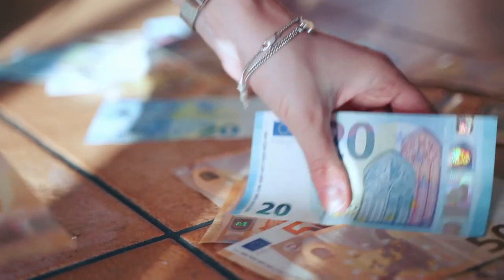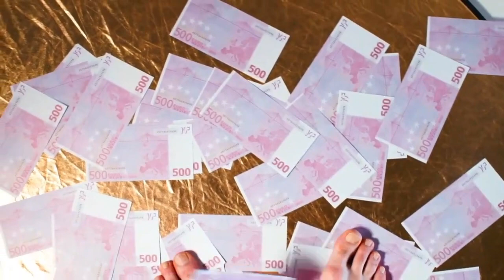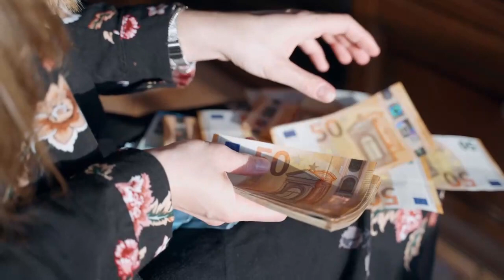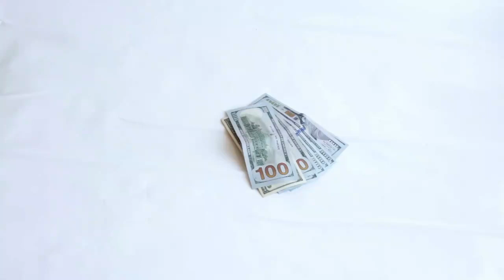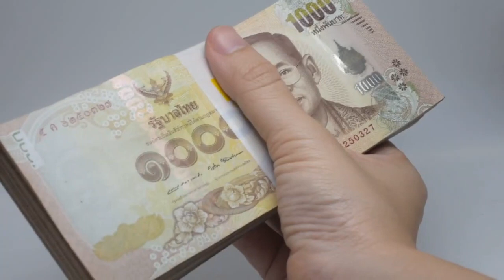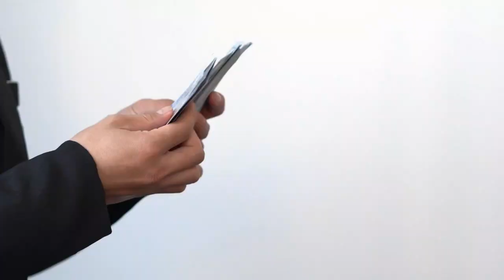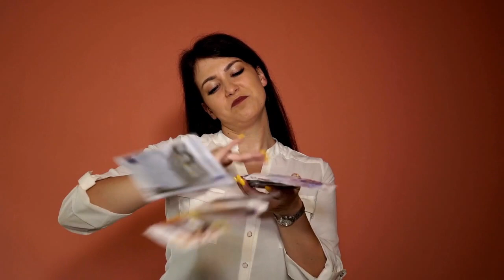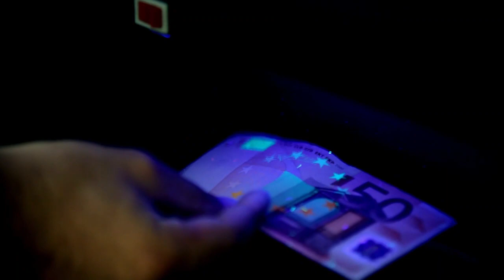Conviértete en MILLONARIO 🤑💲💲 TÚ SOLO 😮💪💪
EN EL MUNDO HAY MUCHOS MILLONARIOS QUE LOGRARON LLEGAR DONDE ESTÁN POR SUS PROPIOS MEDIOS, SOLOS, SIN NECESIDAD DE BUSCAR AYUDA DE NADIE. ESTO ES MÁS NORMAL DE LO QUE PARECE, Y USTED TAMBIÉN PUEDE LLEGAR A HACERLO, POR ESO HOY LE ENSEÑAREMOS CÓMO LOGRARLO EN SENCILLOS CONSEJOS QUE CUALQUIERA PUEDE APLICAR PARA VOLVERSE MILLONARIO SOLO.

1)This video has no negative impact on the original works (It would actually be positive for them)
2)This video is also for teaching purposes.
3)It is not transformative in nature.
4)I only used bits and pieces of videos to get the point across where necessary.